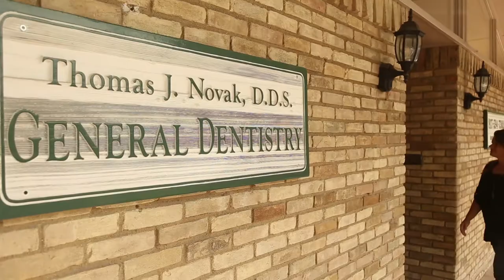Success Stories: Nicky | Thomas J. Novak, DDS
Welcome to the practice of Thomas Novak, DDS! Meet Nicky - like many people, she has a lot of anxiety whenever she steps in to a dental office. This fear kept Nicky from getting the dental care she needed. When Nicky came to Dr. Novak, she was apprehensive at first but gradually became more comfortable as the staff and dentist were able to put her at ease. Dr. Novak says that the work Nicky needed required her to have some procedures done where she needed sedation; however because of this, her work was comfortable and was finished quickly. Nicky tells us that if it had not been for the friendly staff and comfortable environment, she would not have had her dental work taken care of. Don't neglect your dental care due to fear of the dentist, come in today and let us show you what a different experience it can be. Call and join our dental family today: